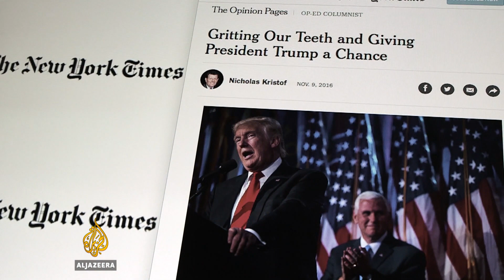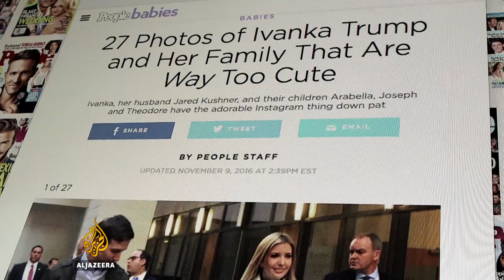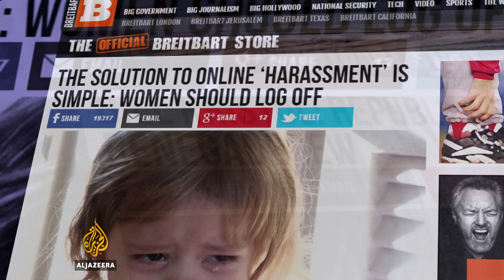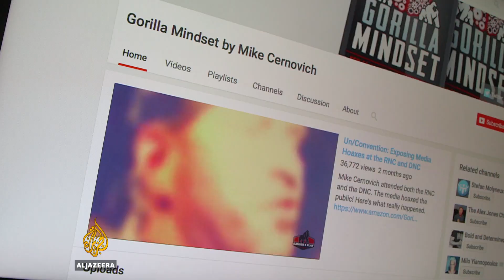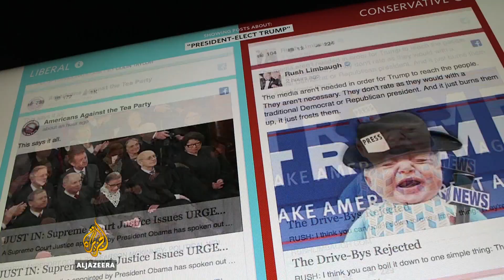Normalising Trump: Behind a new media buzzword - The Listening Post (Lead)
We take a look at what normalisation means and how it is applied in the coverage of President-elect Donald Trump.